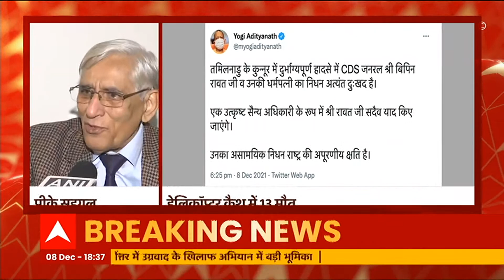CDS Bipin Rawat Death News: रक्षा विशेषज्ञ पीके सहगल का दावा- हेलिकॉप्टर में कोई खराबी नहीं थी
CDS Bipin Rawat Death News: CDS जनरल बिपिन रावत के निधन पर रक्षा विशेषज्ञ पीके सहगल ने दुख व्यक्त किया और उन्होंने ये दावा किया कि हेलिकॉप्टर में कोई खराबी नहीं थी. जिस इलाके में ये हादसा हुआ है, वहां मैं भी फंस चुका हूं.